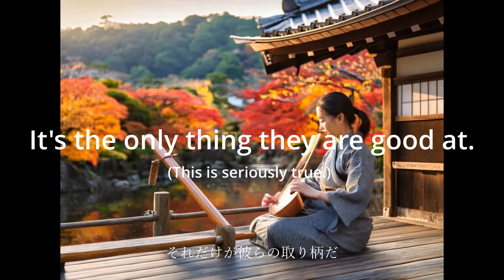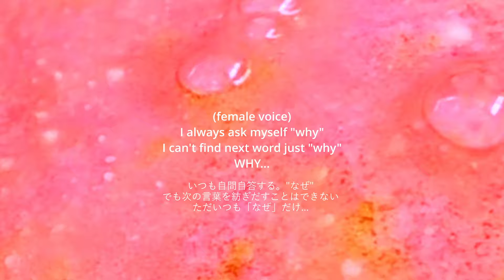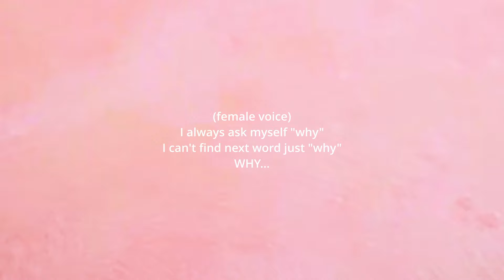Under the Nuclear Umbrella / 核の傘の下で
Rap music about Japan and "nuclear" and other issues.
Metaphors that are difficult to understand or issues that are unique to Japan are explained in the ticker.

Rap: Synthesizer V AI Ritchy
words, music and video by nunsstor

社会派(?)ラップ
ラップ:Synthesizer V AI Ritchy
現在、各種サブスクリプションサービスでも聴けます